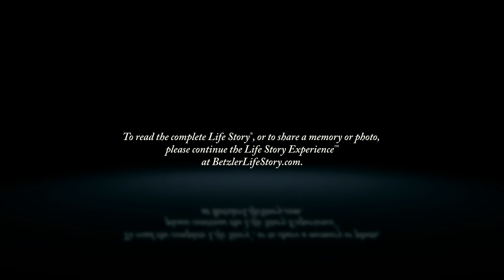Nancy Markus - Life Story Digital Video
Betzler Life Story Funeral Homes present the life of Nancy Markus of Kalamazoo, MI. To read the obituary of Nancy Markus, to read the full Life Story, or to leave a memory or comment, please